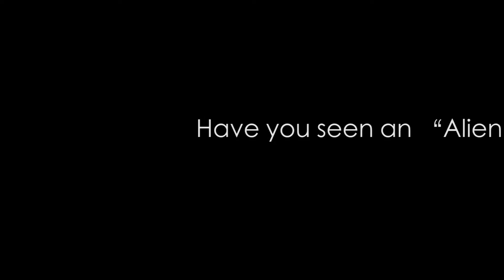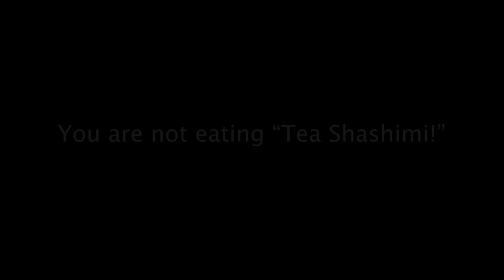Alien object inside the tea???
If you understood the process of tea, you will be wondering, are they really hygienic? Well, by all means, Tea still good for health and daily consumption, and it's intrinsic value is more than what they should be!